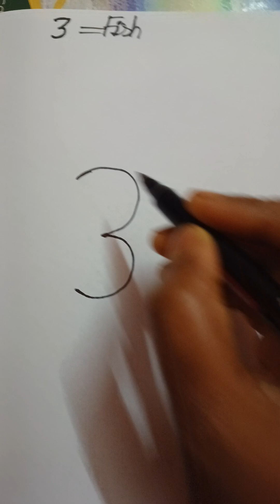easy Fish 🐟 drawing/ how to Draw a fish step by step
Fish Drawing For Beginners/ Fish drawing step by step/ fish drawing idea/ easy fish drawing

Hello friends,